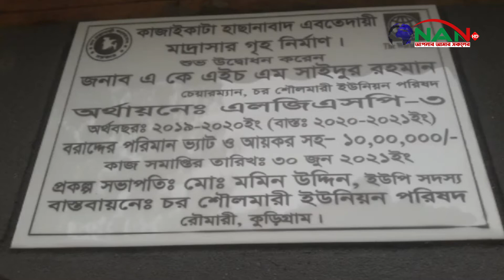রৌমারীতে এলজিএসপি থ্রি প্রকল্পের আওতায় মাদ্রাসা নির্মাণ করায় খুশি স্থানীয় জনগন || NAN TV